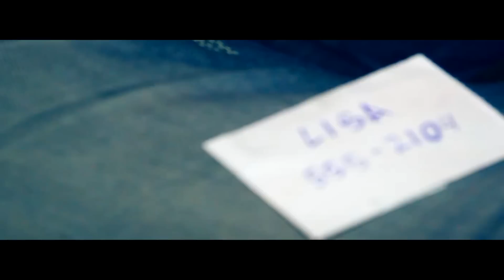FLOWZ FEAT. EMORY: "WHAT'S YA NAME" (OFFICIAL MUSIC VIDEO)